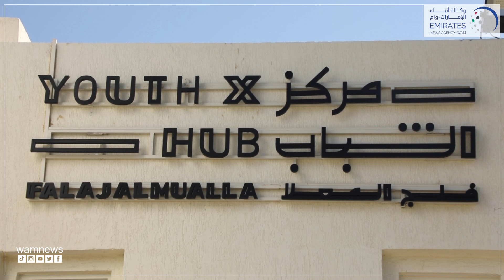المراكز الإبداعية في أم القيوين تحتفل بعيد الاتحاد الـ 51